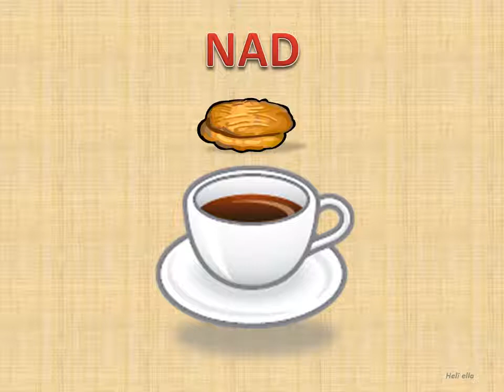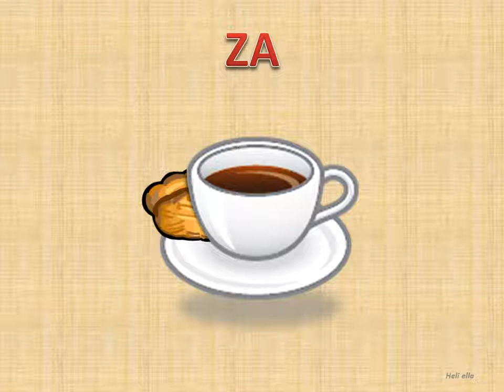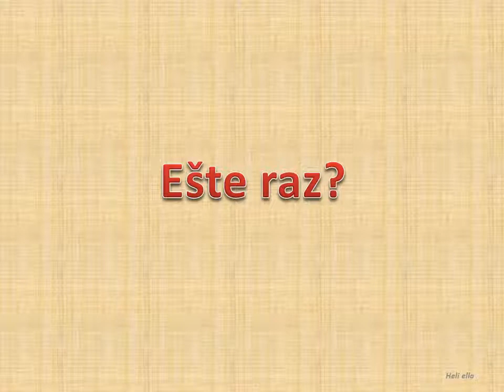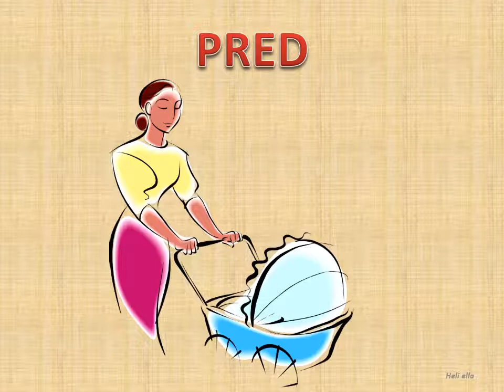Kde to je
Kde to je. Výukové video pro děti.

Děkuji autorce videí (Ella Smelíková) elkatelka123 za to, že je vytvořila a dovolila mi je nadabovat do češtiny.